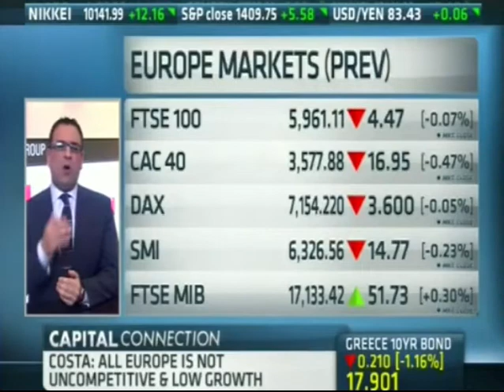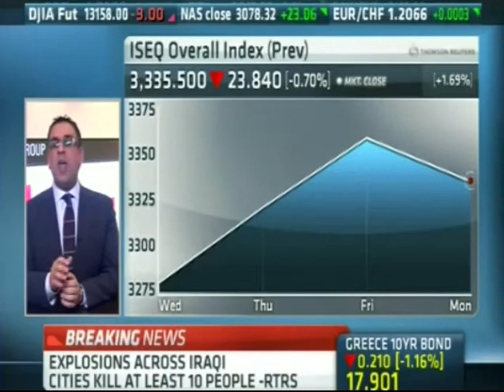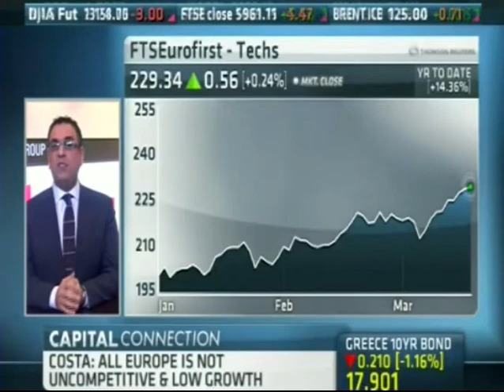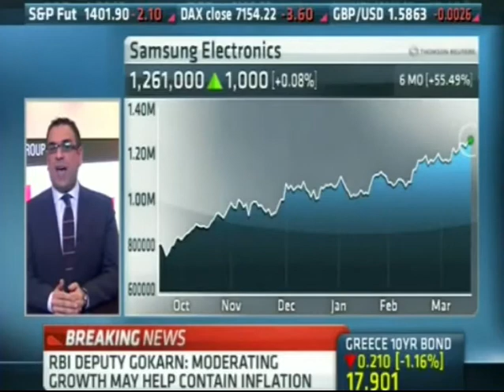Dr. David Costa of Robert Kennedy College York St John University MA on CNBC 20 March 2012